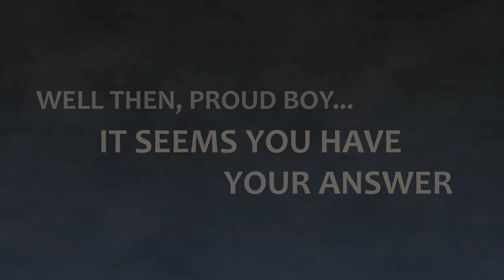MASK OF SEMBLANCE - Beautiful Hand Drawn Action RPG (Mask of Semblance Gameplay)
Mask of Semblance is a hand painted Action/Adventure RPG focusing on problem solving, stylish combat, and moral decision making. The world is designed to be playable forwards and backwards.

More Info On Mask of Semblance:

You Wake Up In A Cold,
Dark Room.
The dust and smoke surrounding you shades your surroundings with mystery. Your senses are stale from the timeless slumber you seem to have woken from. Pain is rushing through your body as you muster the power to stand up from your resting place. Your clothes, your name, your purpose...only a fragment of your memory persists.

“Dear Boy”, The Mask Begins,
In Mask of Semblance you will be choosing paths, choosing sides, exploring, fighting, solving puzzles, and discovering secrets along your journey. You might also uncover some interesting facts about yourself in the process!